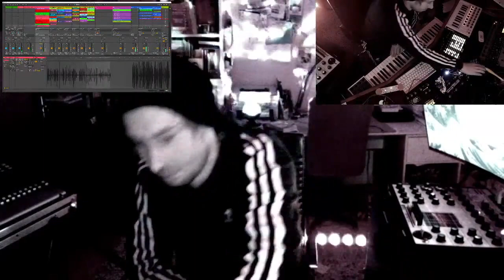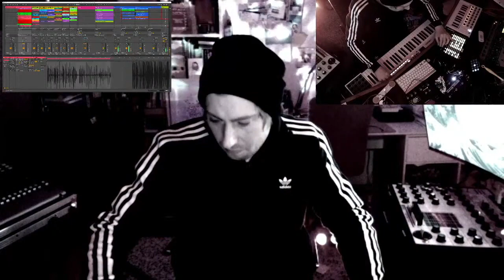Finck von Finckenstein Live Performance #2 feat Carlos Lobo